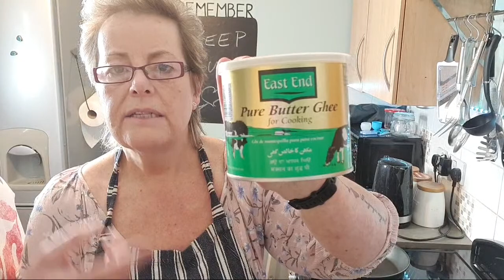Chicken Chorizo With Zoodles! Cooked LIVE From The Kitchen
Live from my kitchen
Chicken Chorizo with Zoodles!

For The Recipe:
44g Ghee Butter ( or if you prefer spray lite)
600g Chicken
70g Chorizo
60g Cream cheese of your choice ( I used full fat)
4 Courgettes ( we used 2 in the video but needed 4 to bulk it out a bit)
130g Chipotle Salsa
half orange or red pepper

Chuck it all in.
405 Calories doing it my way.
reduce it if using lighter ingredients.

absolutely gorgeous...Richard licked the plate and YES we had all of it in one sitting! 😁🥰

Here is the link to me cooking with La Voix Queen Of The Kitchen...Rosemary Shreger!